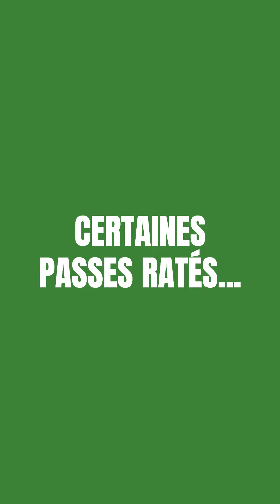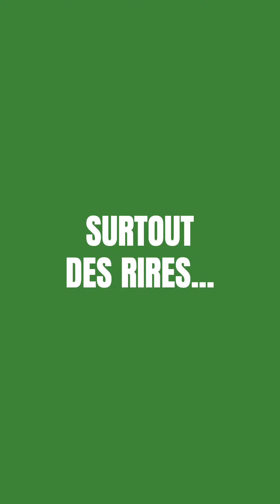LE BÊTISIER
Après une dizaine d'interviews 🎤 découvrez LE BÊTISIER de notre rubrique laparoleestavous du Trophée Jean Salut 🏆 !

Merci à tous pour votre participation, votre implication et surtout vos rires ! 💚🏉

Invités : Alain BOUSSES, Françis CAZENEUVE, Peïo RETEGUI, Maxence HARAMBILLET, Gautier BARY, Fabrice CATALA, Stéphane PESQUE, Hugo TORRES, Didier FABARON, Alain MISTOU, Philippe ROUGE-THOMAS